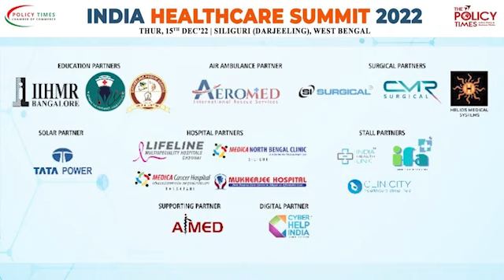Dr Mainak Mukherjee at India Healthcare Summit 2022 in Siliguri, West Bengal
Dr. Mainak Mukherjee, BDS, FAGE, PGDC in Clinical Cosmetology, Dept.of Oral and Maxillofacial Surgery, Mukherjee HospitalSpeaking at India Healthcare Summit 2022 by Policy Times Chamber of Commerce on the theme Future-Ready, modern and inclusive healthcare.

To make the Eastern Indian region (West Bengal) a global medical value hub, Policy Times Chamber of Commerce, organized "India Healthcare Summit 2022" in Siliguri on Thursday 15 December 2022.

300+ healthcare professionals, policymakers, academics, and potential investors from India and neighboring countries attended.

Thanks to our Partners: IIHMR, Lifeline Hospitals, AEROMED, TATA POWER, CMR Surgical, AiMeD, Medica North Bengal Clinic, Medica Cancer Hospital, Helios Medical Systems, Mukherjee Hospital